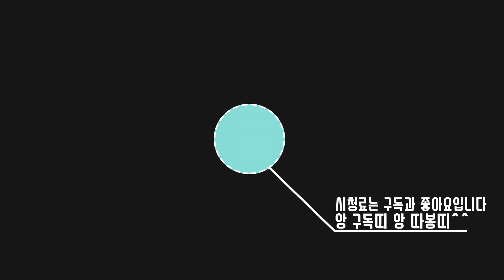포켓몬 럭키블럭 레이스 리메이크...!